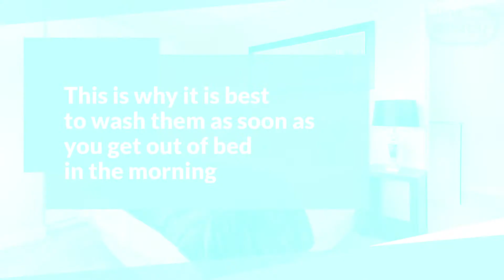Cleaning Tips For Bedrooms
One of the best cleaning tips for bedrooms is to use a natural household product such as baking soda or white vinegar. They are both inexpensive and environmentally safe for home use.

In addition, they are great for removing pesky pet odors. These cleaners can also be used on hardwood floors to help restore their shine.

If you let your sheets sit long enough, they will become filthy from all the lying down. This is why it is best to wash them as soon as you get out of bed in the morning. You want to avoid this because the longer you leave them the more dirt and dust will accumulate and bed in.

The bedroom is a room that you spend a lot of time in and you should therefore keep clean. Some families even keep cleaning tips for every day! Even if you only have one bedroom in your house, it is important to keep it clean.